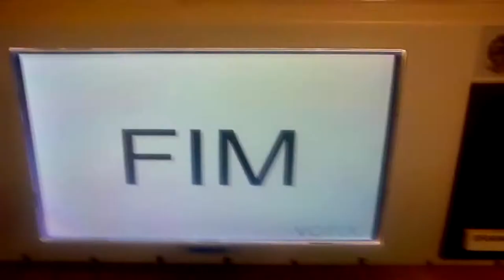Eleições 2012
Você não sabe em quem vota ta ai uma opção que dizer 3 opções kkkk.